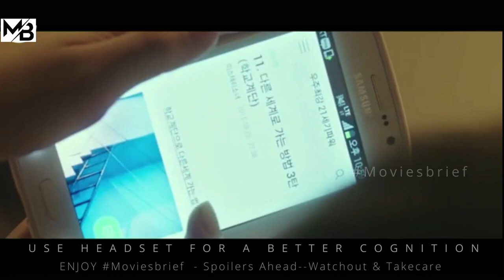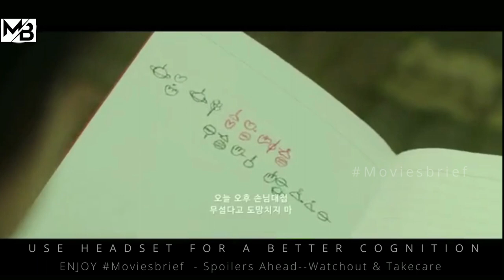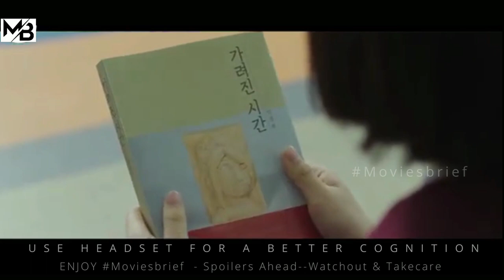When Time On Earth Stops For A Decade. Everything Freezes Except One. |MOVIESBRIEF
About : A 13-year-old boy named Sung-min and his two friends went missing after their venture into a cave in a forest, along with a girl, Su-rin. Later, a mysterious man in his 30s shows up and tells Su-rin that he is her friend Sung-min.When Time On Earth Stops For A Decade. Everything Freezes Except One.